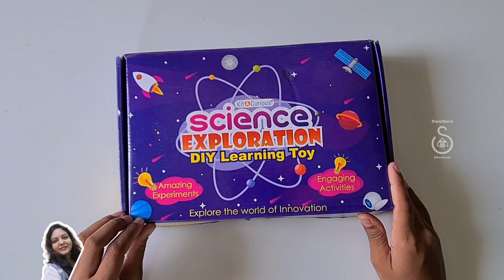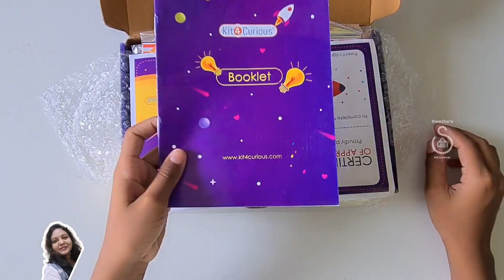Kit 4 curious unboxing and Review | Science kit | Best toys for Kids